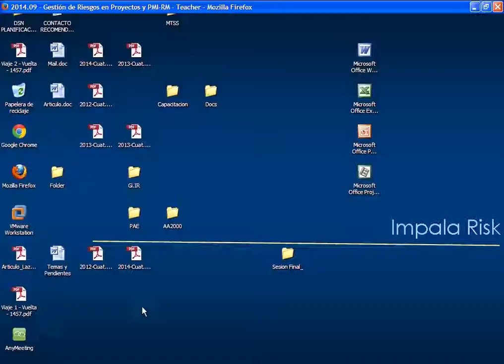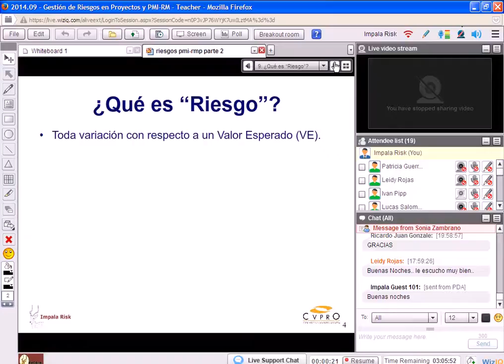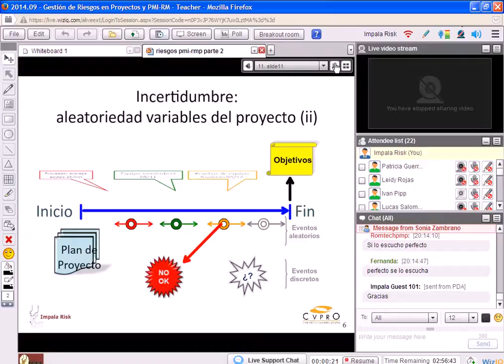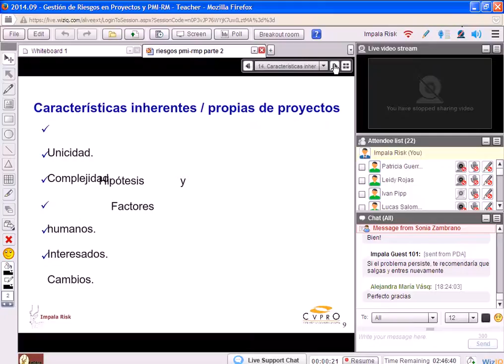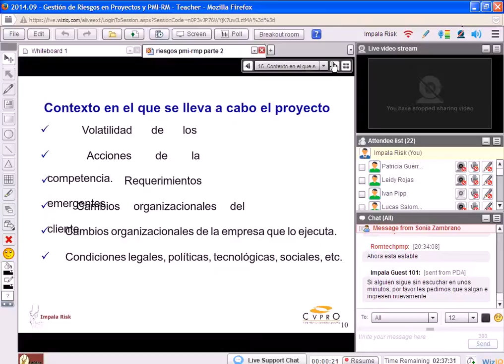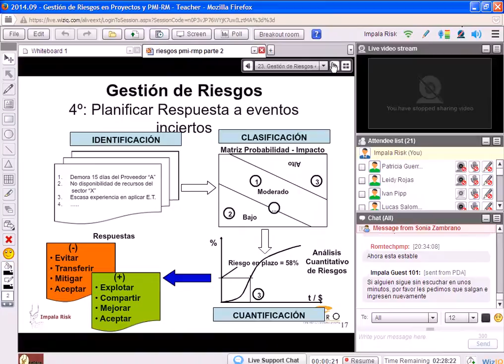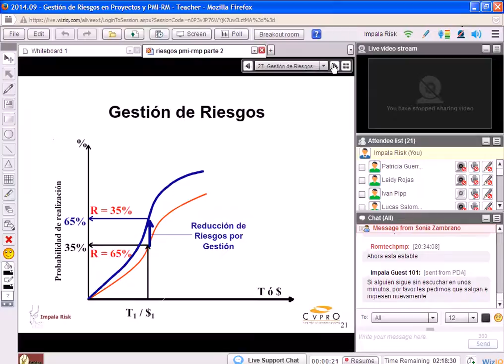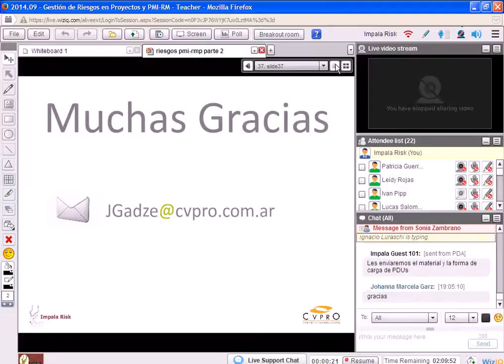Webinar Gestión de Riesgos en Proyecto y Certificación PMI RMP - Parte 2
Jorge Gadze, PMP, PMI-RMP, nos acerca algunos conceptos y tendencias sobre la Gestión de riesgos en proyectos, y la última certificación del Project Management Institute - Risk Management Professional (PMI-RMP).